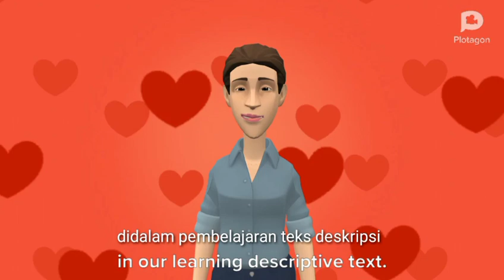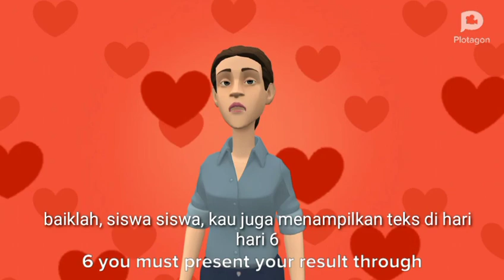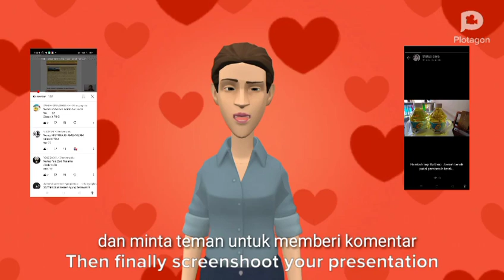teaching descriptive text in pandemic season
This is an instruction contains the way to make descriptive text.
Students need to understand the steps.